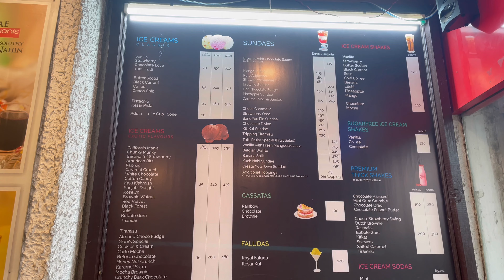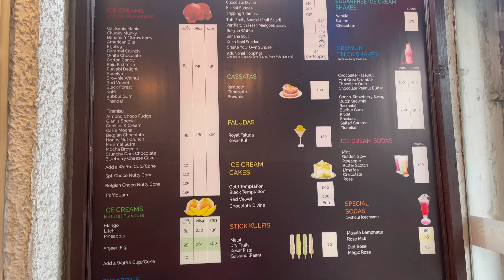Giani's - MG Mall, Sector 14, Sonipat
Address : Shop No.5, MG Mall, Sector-14, Sonipat, Haryana 131001

Timings : 10 am to 11 pm